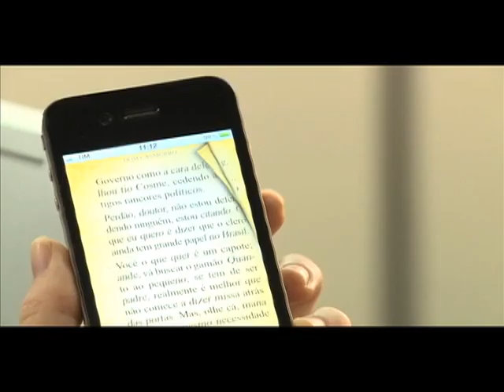Vale Mais 26/10/2011 - Bloco 01